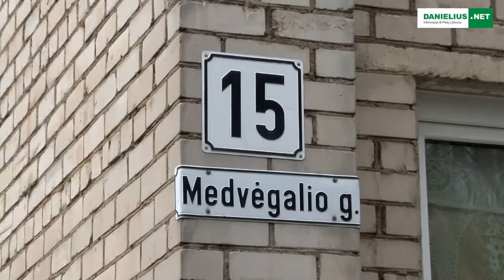Sandros ir Viliaus trumpas vestuviu filmas